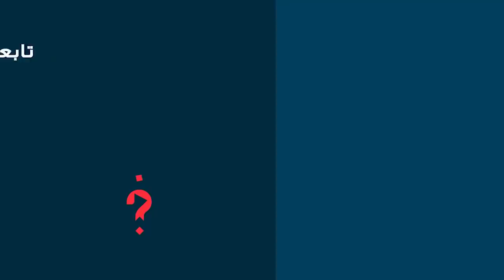بحضور قدماء البارصا وشباب المحمدية.. كواليس مباراة تكريم أحمد فرس